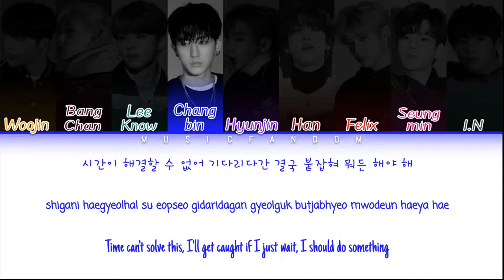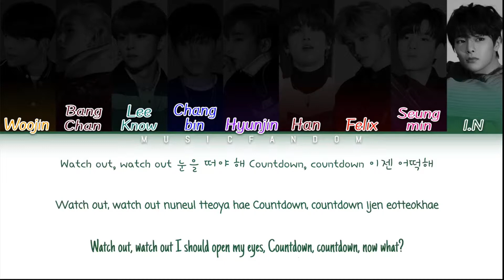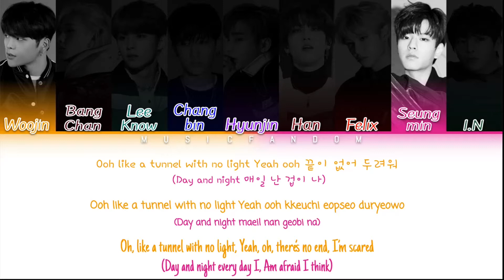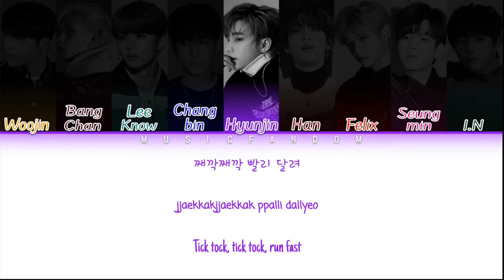STRAY KIDS - Chronosaurus [Color Coded HAN|ROM|ENG|가사]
Track: Chronosaurus
Artist: Stray Kids (스트레이 키즈)
Year: 2019
Album: Clé 1: MIROH
Members: Woojin, Bang Chan, Lee Know, Changbin, Hyunjin, Han, Felix, Seungmin, I.N
My Bias: Lee Know

Credits:
Color Code: Music Fandom
Lyrics: